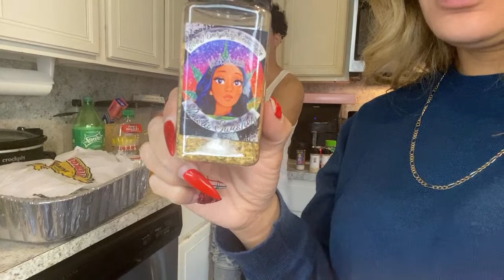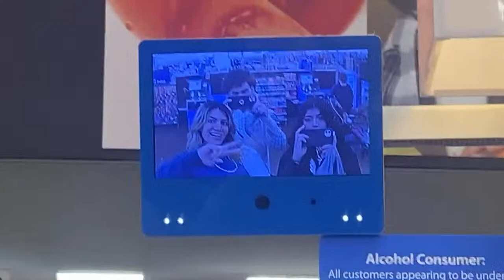Join us in seasoning the Pernil with my mom